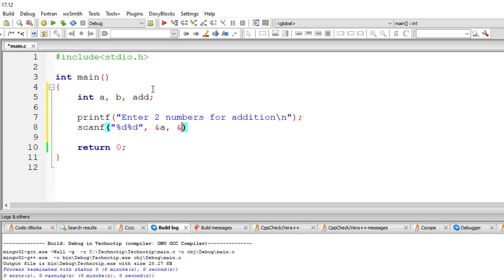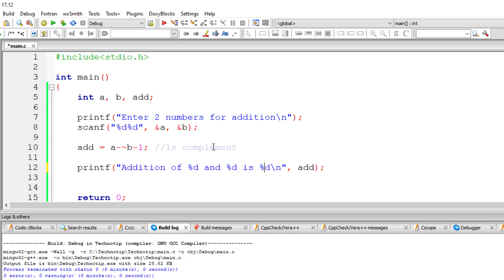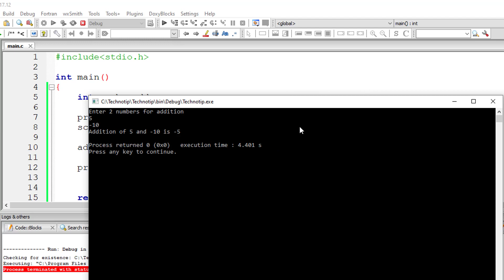C Program To Add Two Numbers without using Plus Operator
Lets write a C program to perform addition of 2 numbers without using plus symbol or the addition operator(+).

In this video tutorial we are using ~(tilde symbol) bitwise complement operator to perform the operation to get to the anticipated result.